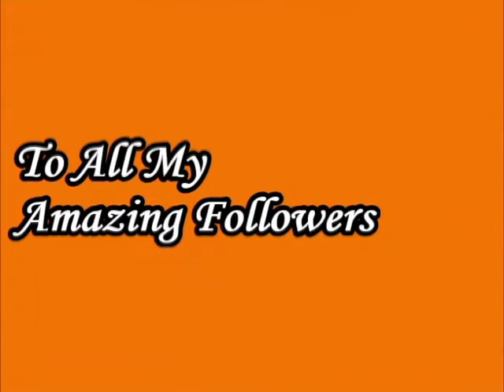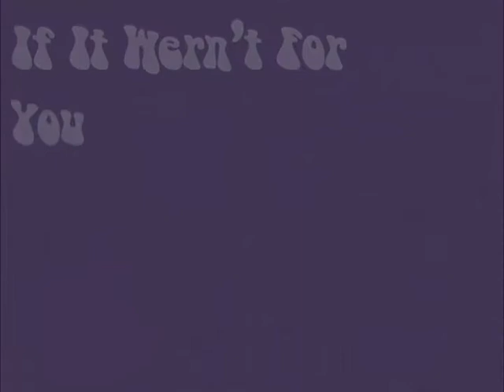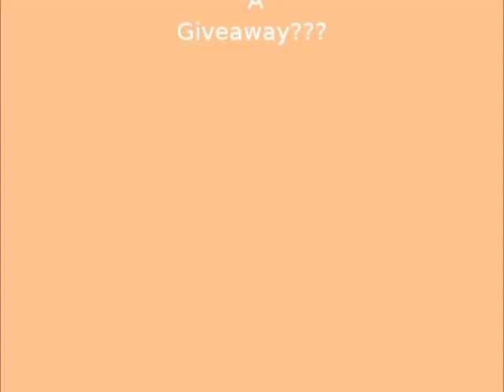Thank You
My Info.